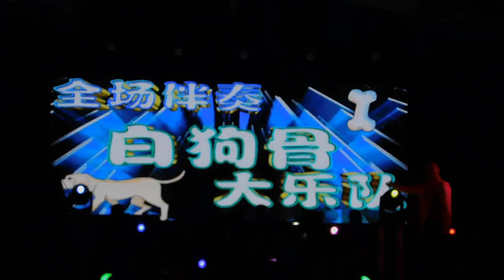勇義官之夜第二晚歌台全场司仪皓皓👦请来一位唱和跳舞都很好的婷婷👩